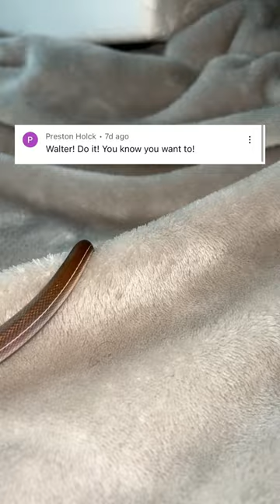Two new snake names, thank you.